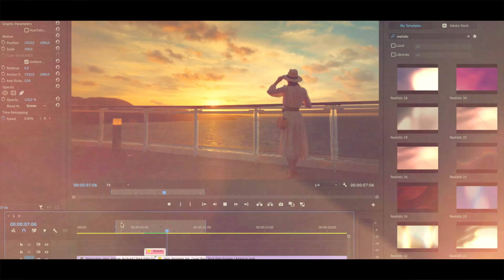Premiere Pro Template: Light Leaks Transitions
Your personal library which makes your video unique
140 high-quality transitions!